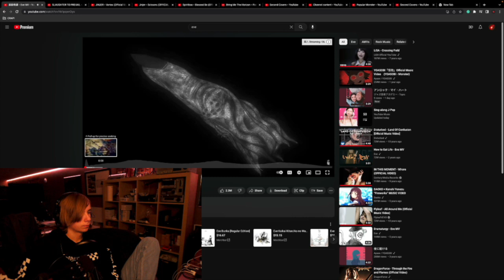Listening To 廻廻奇譚 (Kaikai Kitan) By Eve For The First Time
Beautiful art, awesome song